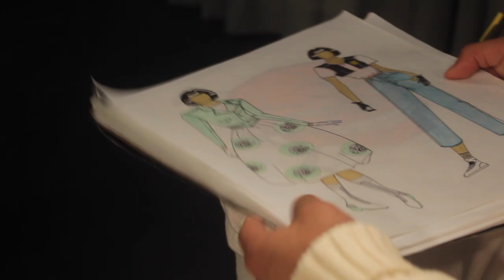Daily Discussion S1:E444 | w/ Fashion Designer Marrs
Depop: Henry Marrs

Directed, shot, and edited by P.L.U.G  GANG